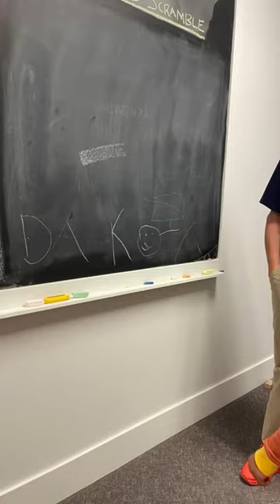Dakota Greysen On Set💙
Follow me on Instagram, Youtube & tiktok @DakotaGreysen!

The life and times of dakotaGreysen! My day started a little rocky but ended with me using some classdojo points on new toys!! dakotagreysensplayhouse dakota kidvlogger Cheers to all the kiddos heading off to school today! Be great, be a ninja !!! Time for school!!!